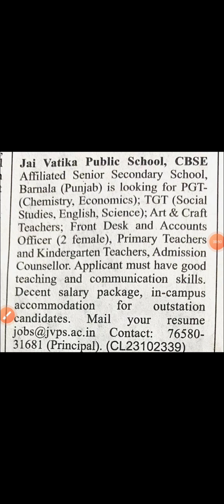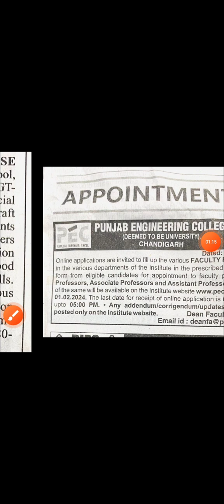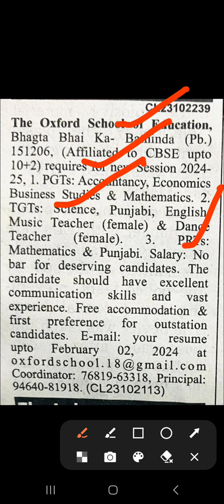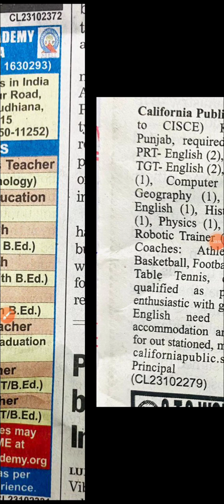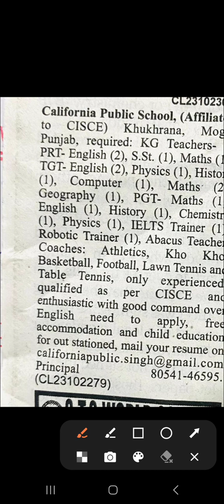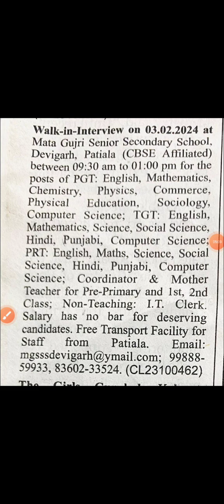31.1.2024 # Appointments#jobs in schools and colleges#jobs2024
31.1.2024 # Appointments#jobs in schools and colleges#jobs2024